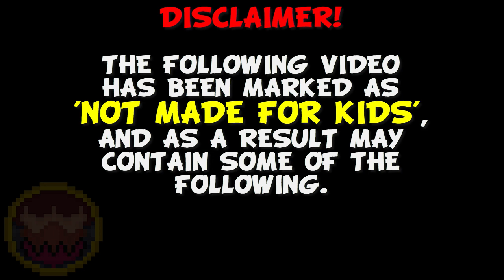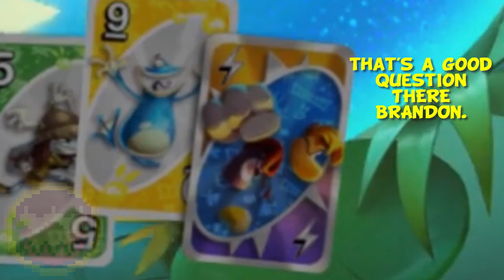THE ULTIMATE +16 REVERSAL! - UNO W/ Dave Microwaves Padre Snowmizzle & Atk4May #1 - SalotusChaos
*This was all recorded in front of a Live Twitch Audience!*
What will be one of many UNO videos to hit the channel soon, this one starts off with a whole lot of UNO salt and rage! Only really coming from Padre. xD

Intro/Outro Theme - Created by Salotus Chaos (Myself)

Clips Used:
YuGiOh - You Triggered My Trap Card!
Padre Snowmizzle's UNO Stream - PadreSnowmizzle (duh xD)